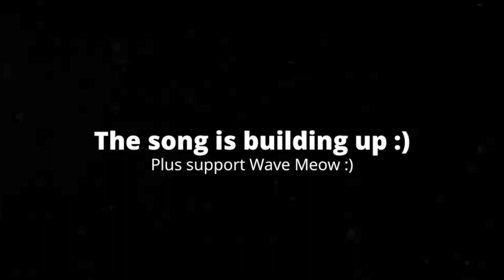[1:55] "What Is This Video!!?" Reacting To Fazbear Segments: Chica's Broken Leg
This is my Reaction to Fazbear Segments: Chica's Broken Leg. Honestly it was alright. The plot was very generic and predictable; it was also filler and the characters acknowledge it. The characters were alright, but they weren't really likable. The acting was pretty solid though. Overall I'd give it a 6/10 a passable video